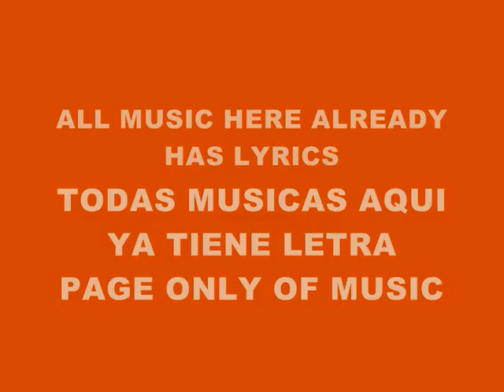MUSIC 2451-SUPER WEIGHT-PRODUCED IN MY PLAYSTATION 2 MARVOK345